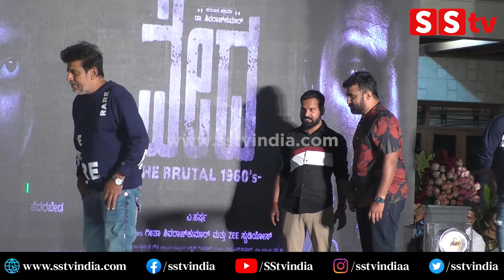ಶಿವಣ್ಣ: ಗೀತಾ ಈ ಹುಡುಗ ಯಾರು ಅಂತ ಕಂಡುಹಿಡಿ | Shivarajkumar | Geetha Shivarajkumar | Shivanna Fans | SStv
bangalore
Karnataka fans
Production by:-
SStv
-: SStv PRODUCTIONS :-